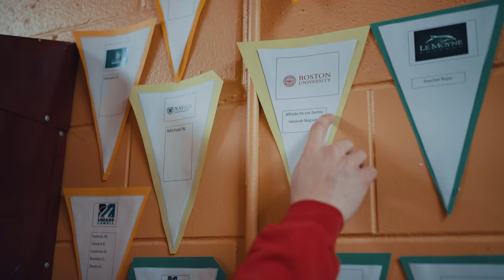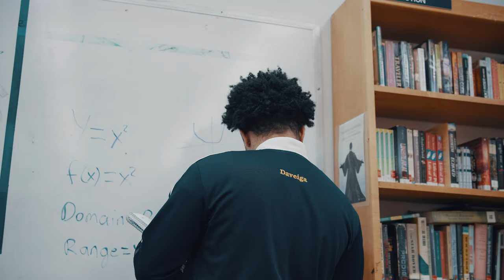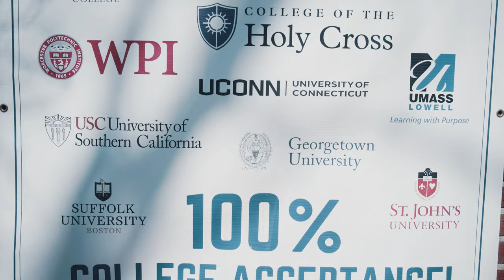Cristo Rey Boston High School Mission Video 2022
The impact of a Cristo Rey Boston High School education is transformational for students, allowing students an opportunity to prosper and thrive in a small, caring, college-focused community.